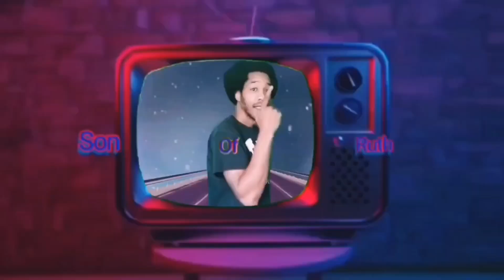I don't like your Daughter (Half time Show) X Factor